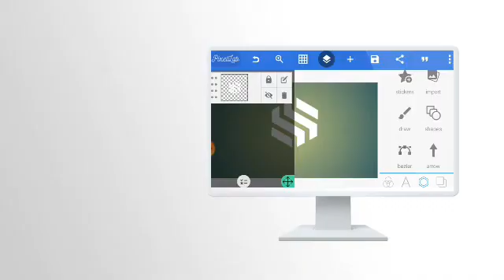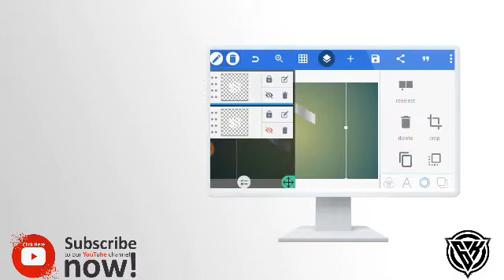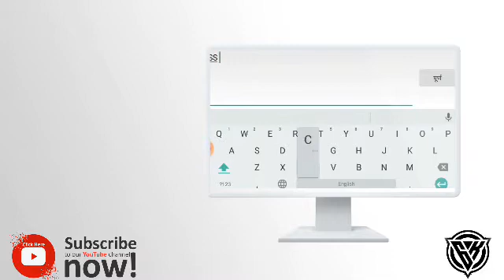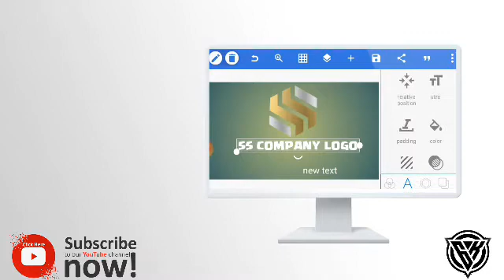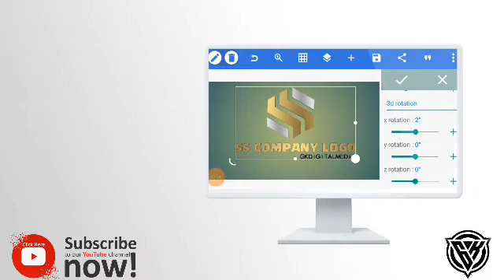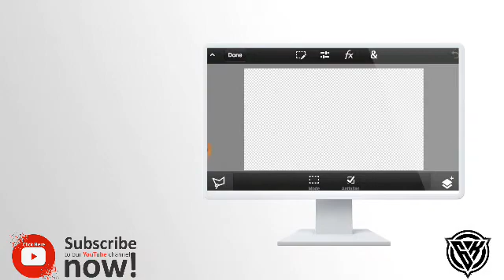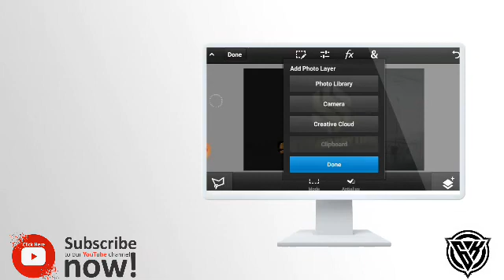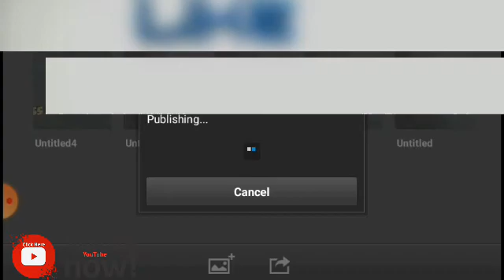pixellab logo design on android phone | logo in pixellab